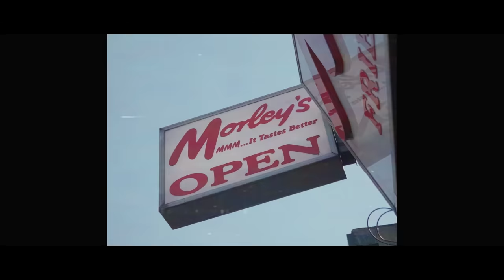Faith Child - That Was Then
That Was Then out now!